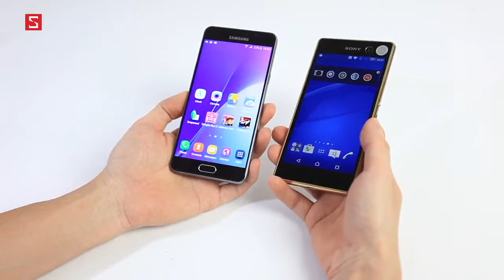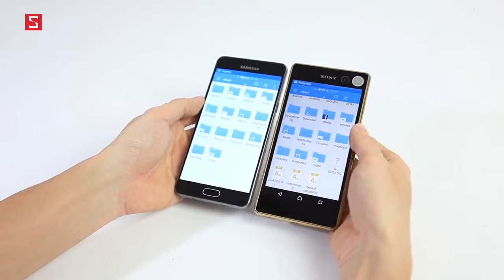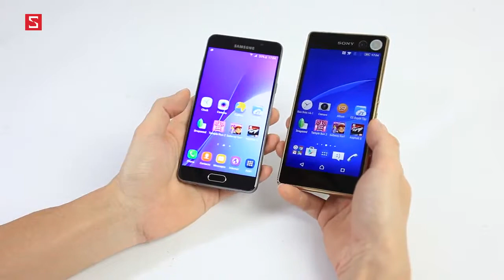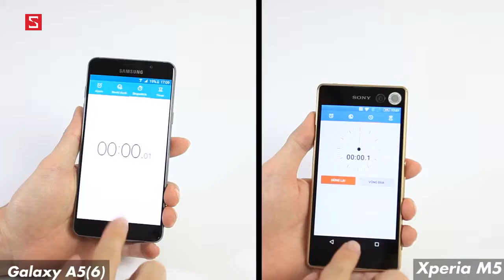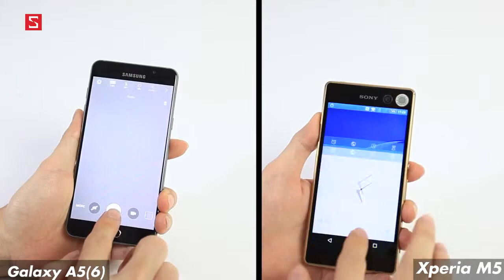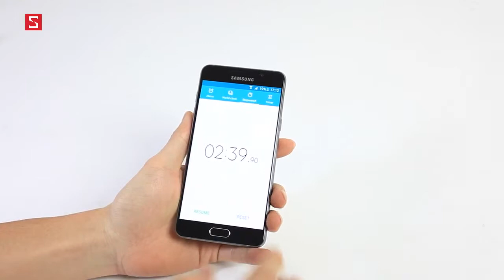Speedtest Samsung Galaxy A5 2016 vs Sony Xperia M5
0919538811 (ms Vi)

NewLookVn là địa điểm mua sắm, giải trí dành cho các bạn trẻ năng động. đồng thời NewLookVn là nơi để Start-Up thể hiện tài năng kinh doanh của mình đến trực tiếp khách hàng bằng hình thức "shared-shop" (chia sẻ shop, cho thuê gian hàng) độc đáo ngay tại trung tâm Quận 1, HCM

SharedShop | Chia Sẻ Gian Hàng | Kinh Doanh Phức Hợp | mini shop | cho thuê gian hàng | kinh doanh chung